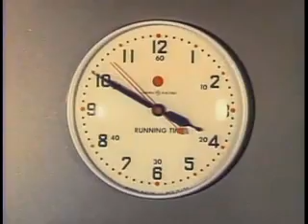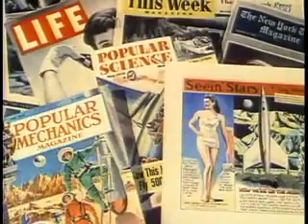Destination Moon (1950) - Trailer